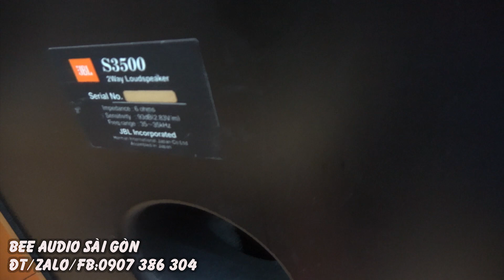rẻ hơn 99a 5 triệu nhưng chất âm đập chết ngay nốt nhạc đầu tiên-TEST JBL S 3500